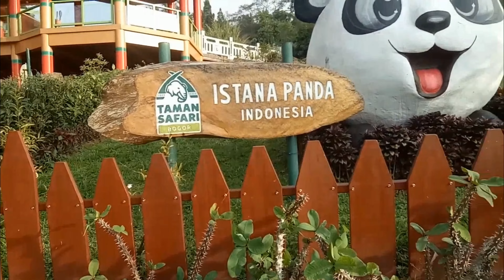Ketemu PANDA | Kalian hanya bisa menemuinya di Bogor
Tahukah kalian bahwa panda
(Ailuropoda melanoleuca) di Indonesia hanya ada di sini lho